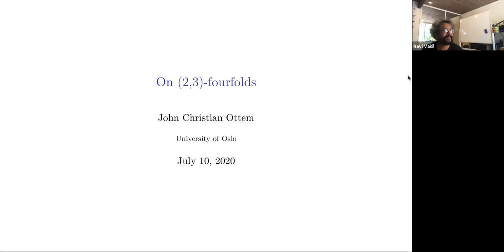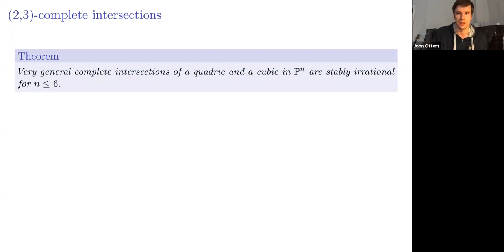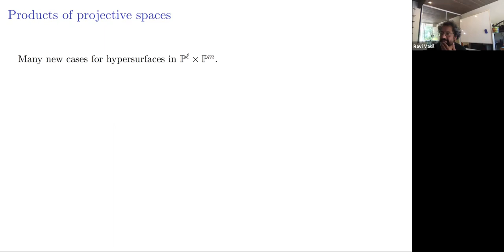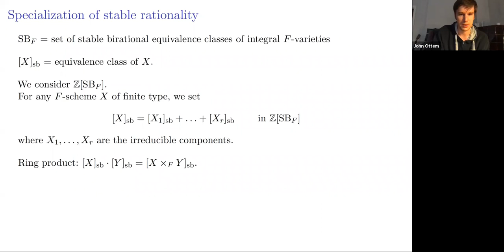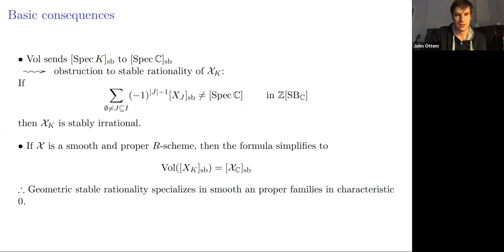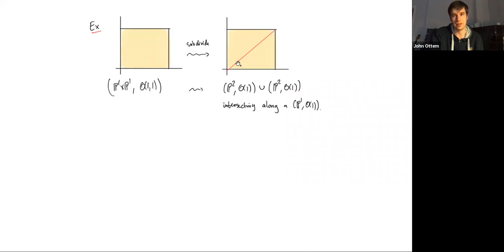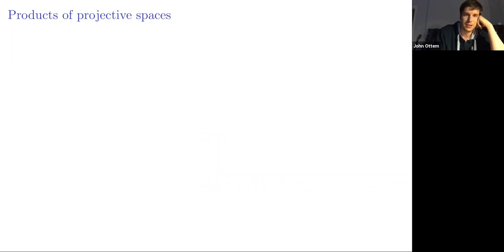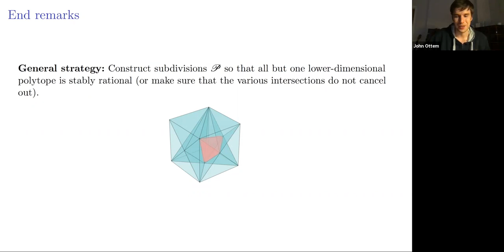John Ottem (July 10, 2020): "On (2,3)-fourfolds"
"On (2,3)-fourfolds"

John Ottem (Oslo), July 10, 2020

I will explain how tropical degenerations and birational specialization techniques can be used in rationality problems. In particular, I will apply these techniques to study quartic fivefolds and complete intersections of a quadric and a cubic in $\mathbb{P}^6$. This is joint work with Johannes Nicaise.